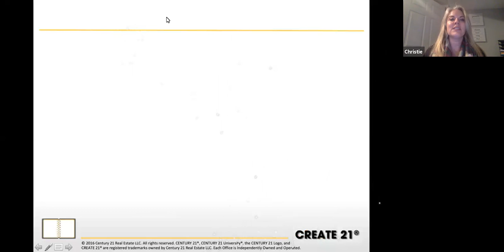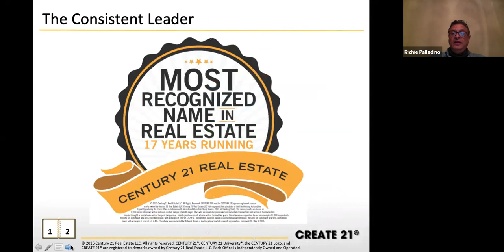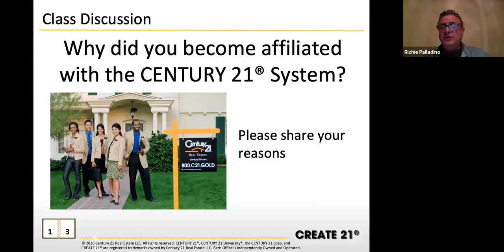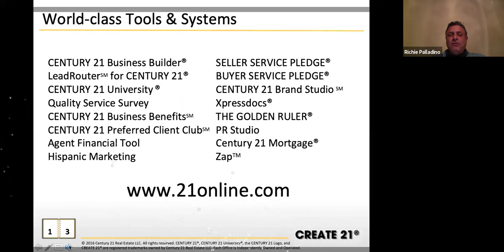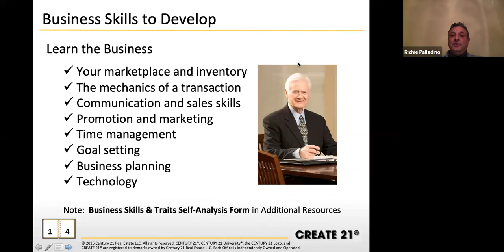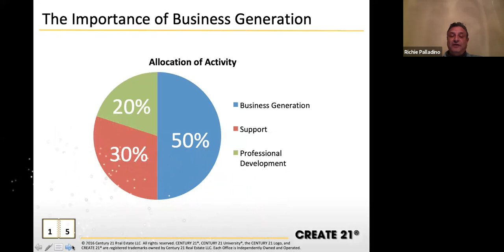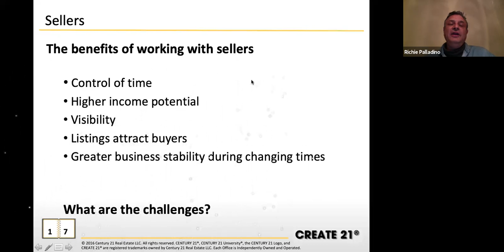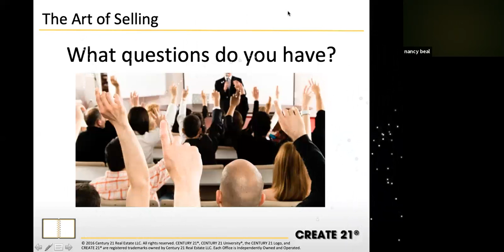Building a successful Foundation in Real Estate